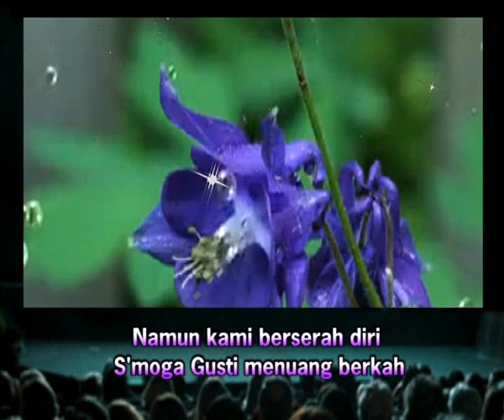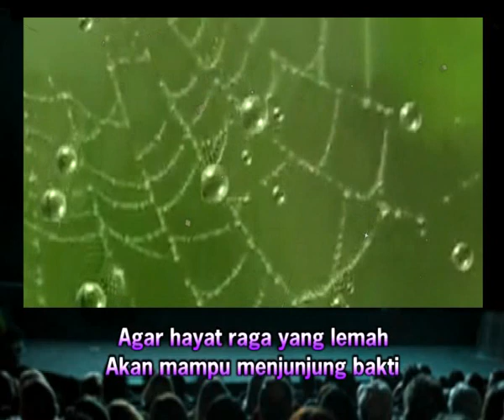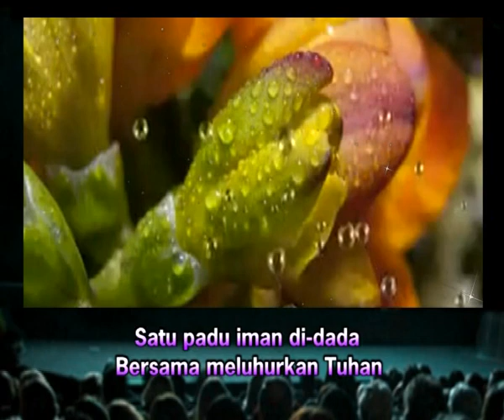Disanggar Maha Suci - Keroncong & Paduan Suara Maria Kusuma Karmel - Jakarta Barat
Terima Kasih untuk Ibu Endang Pudjiastuti yang telah membantu dalam penulisan syair lagu Disanggar Maha Suci.

created by yongky